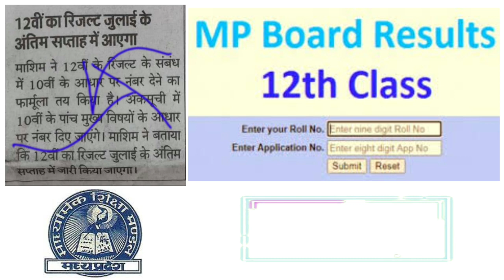MP Board class10th & 12th result 2021 ।। कक्षा 10वीं , 12वीं का रिजल्ट ।। बड़ी खुशखबरी ।।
धन्यवाद 🙇‍♂️🙇‍♂️🙇‍♂️